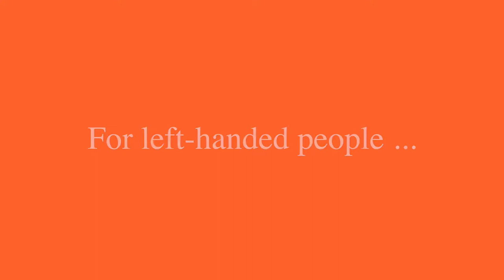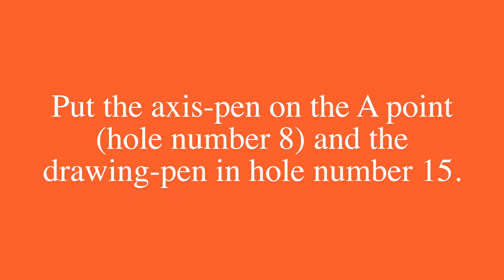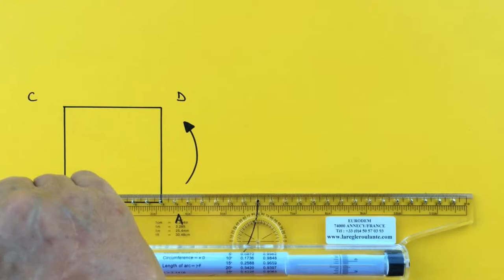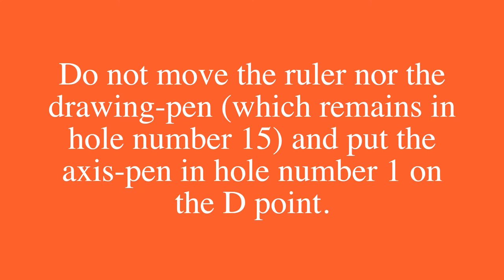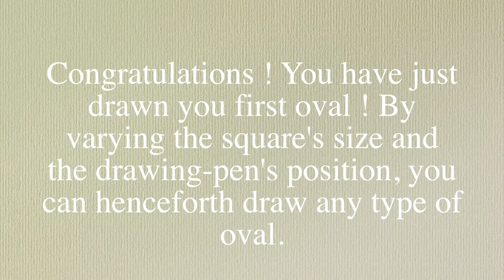Rolling Ruler : How to obtain a perfect oval... (left-handers)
Here is the way to draw any oval quickly and easily with your rolling ruler – special version for left-handers